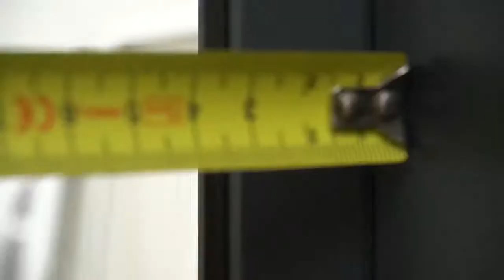Porte d'Entrée-Pose en Applique